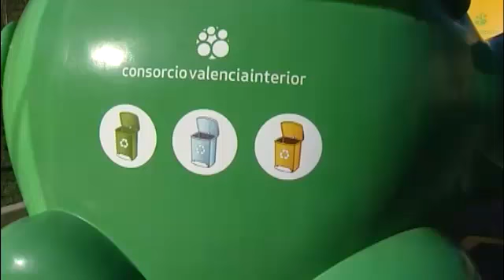Alberto Fabra preside el acto de presentación del nuevo Plan Integral de Residuos de la CV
El President de la Generalitat, Alberto Fabra, ha presidido el acto de presentación del nuevo Plan Integral de Residuos (PIR) de la Comunitat Valenciana en la Vall d'Uixó.

El President de la Generalitat, Alberto Fabra, ha presidit l'acte de presentació del nou Pla Integral de Residus (PIR) de la Comunitat Valenciana en la Vall d'Uixó.